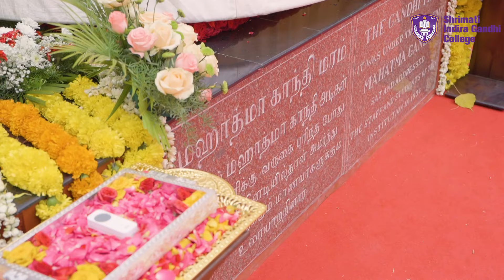Smt. Nirmala Sitharaman unveiling Mahatma Ghandhi ji Statue at Shrimati Indira Gandhi College,Trichy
Smt. Nirmala Sitharaman Madam, Hon'ble Minister of Finance and Corporate Affairs, Government of India, unveiled the statue of Mahatma Gandhi under the tree where he sat and addressed the students and teachers in the year 1934. This Statue Unveiling Event was organized by Shrimati Indira Gandhi College, Trichy on 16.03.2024. Madam then addressed the students on Women Empowerment, Gandhian ideals, Digitalization and Viksit Bharat@2047.